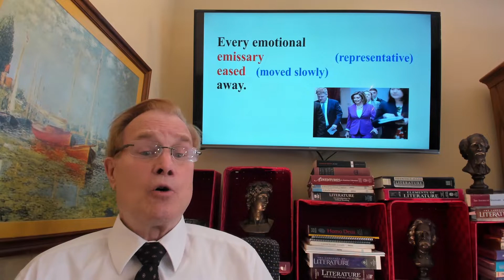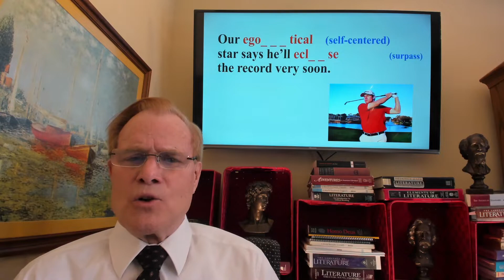for: pronunciation, vocabulary, correctness, American expressions, conversation